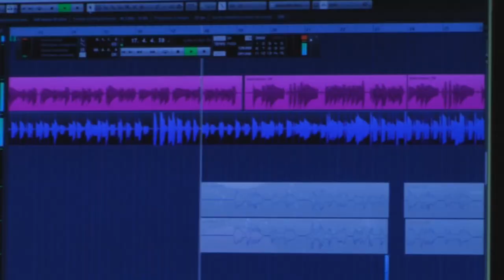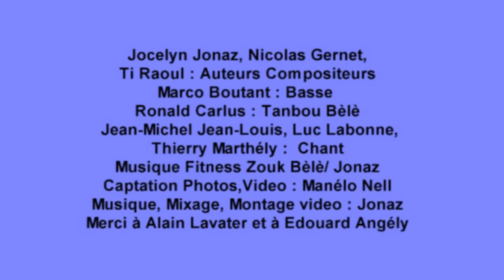WOULO les MATININOS clip 2019 Jocelyn JONAZ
version 2019  vidéo de mon chant de soutien  'Woulo Les Matininos' de 2016  à nos Matinino de la sélection de football de la Martinique, avec Jean-Michel JEAN-LOUIS, Marco BOUTANT, Thierry MARTHELY, Luc LABONNE,  Wonal CARLUS, Jocelyn JONAZ